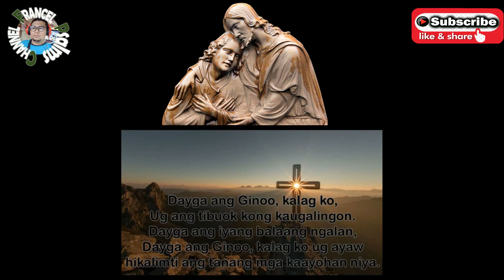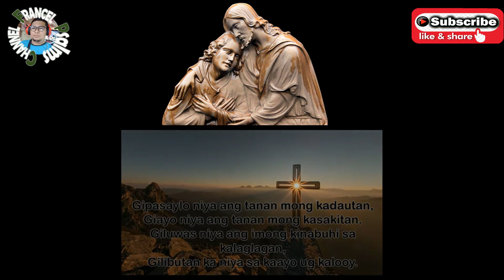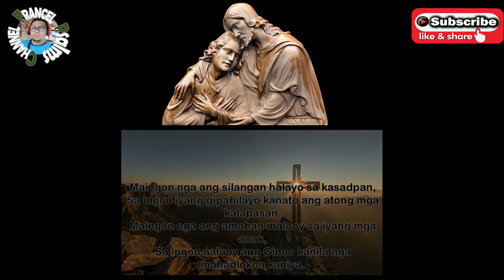Salmo Responsoryo:February 19, 2023- Cebuano/"Ang Ginoo Maayo ug maluloy- on"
chords:

chorus:
Em-D-C-B-Em; D

verse:
Em-D;
C-B;
Em-D;
C-B